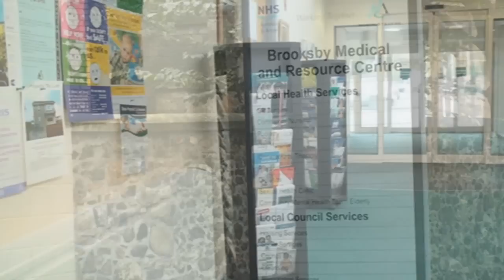Straight Talking with North Ayrshire Council